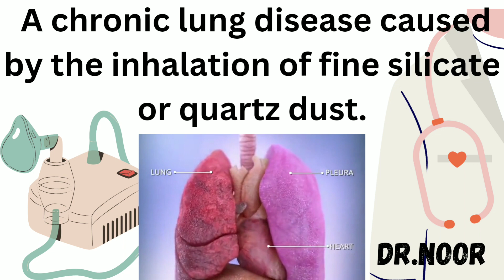45 letters, disease name😳😳😳 , can you pronounce it???